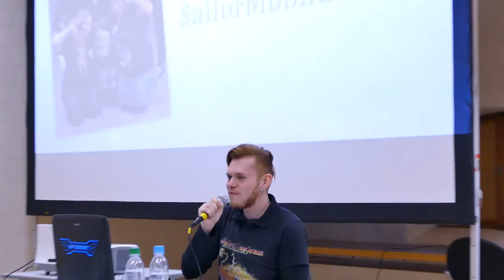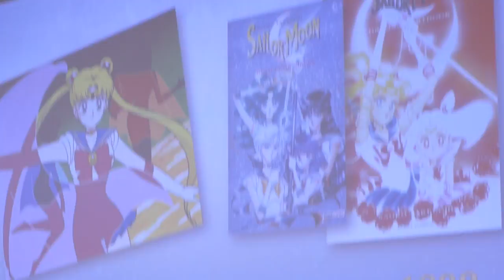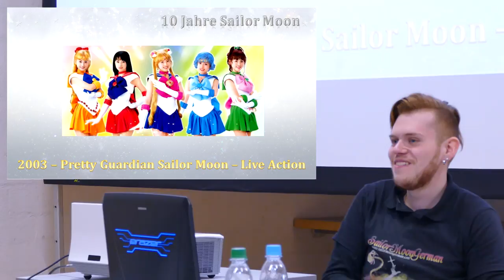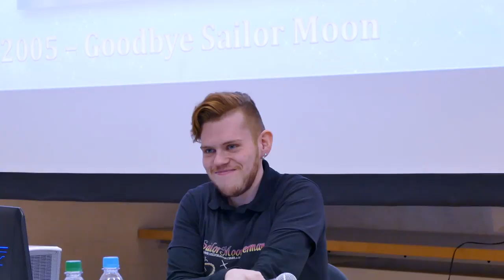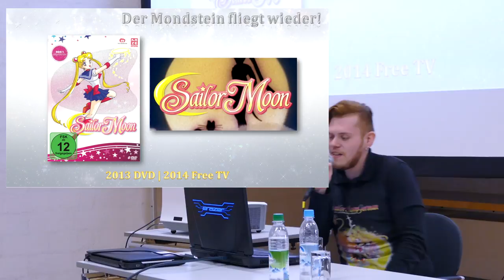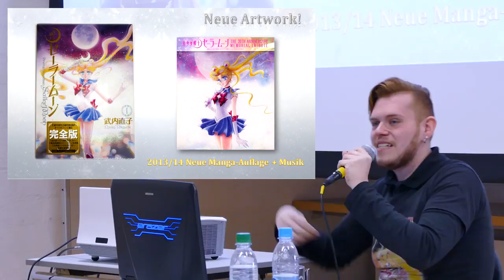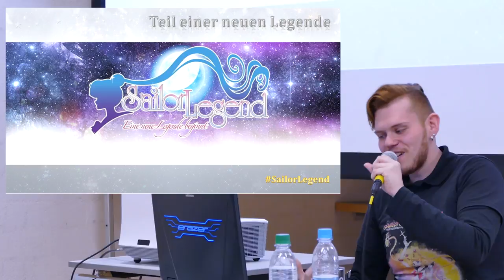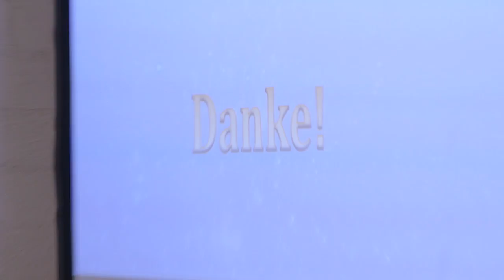aniMUC 2017 | 25 Jahre Sailor Moon Panel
Auf der aniMUC 2017 präsentierte Stavros vom SailorMoonGerman-Team, einen Vortrag / Panel zu 25 Jahre Sailor Moon!

Schnitt & Aufnahme: Blunoir